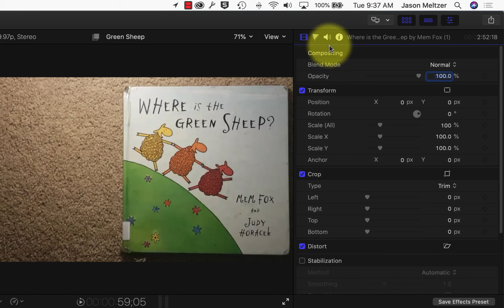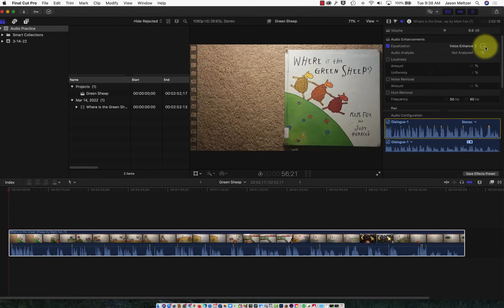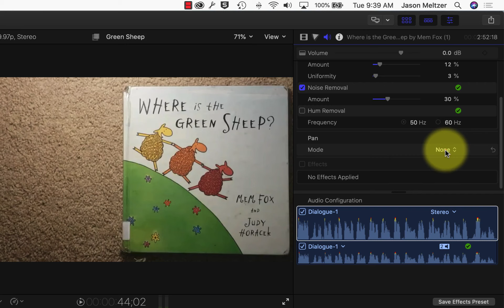FCPX Audio Tab Option